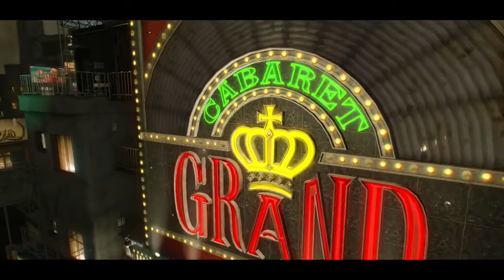Meeting Majima | Yakuza 0 part 5